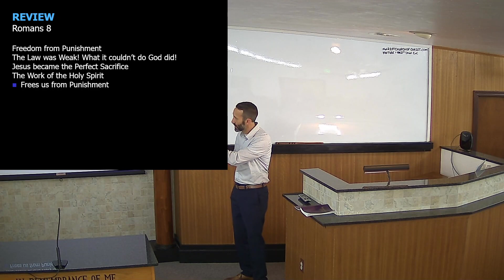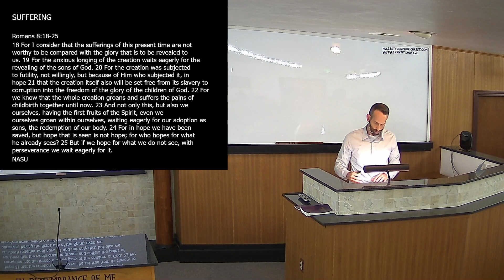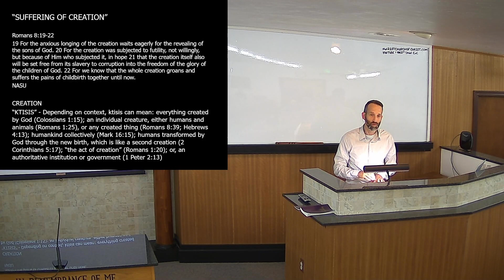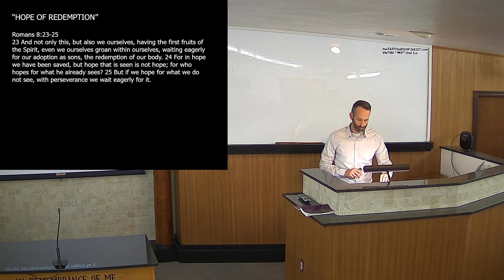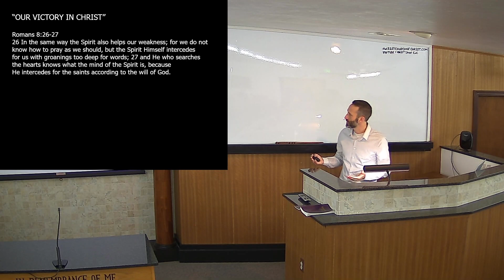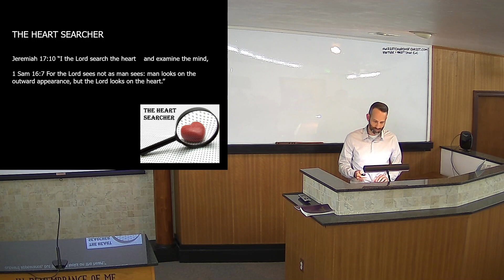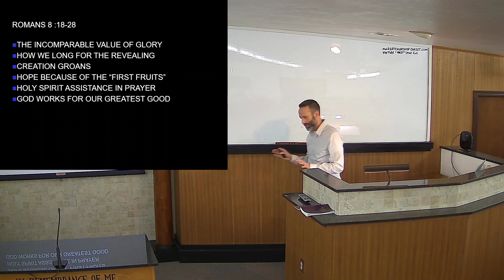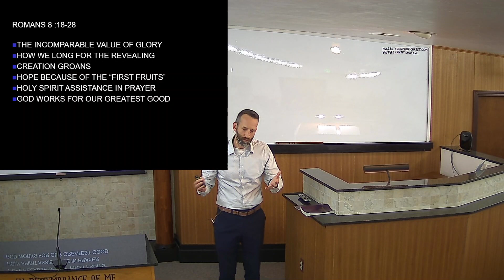Wednesday Evening Service, October 4, 2023: Romans 8: From Groaning to Glory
Lesson by Scott Parker